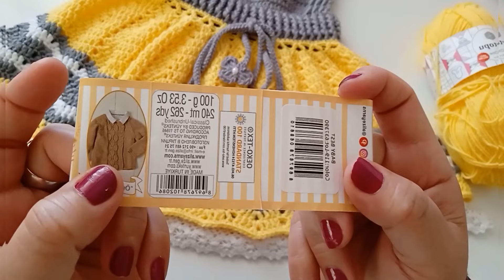Como fazer essa linda Saia jardineira infantil/na versão Canhoto.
⏩Vou deixar uma linha que parece com essa no Brasil.

Material:
Linha mas Bebê da Círculo,Tex 200
Agulha 2.5 ou 3
4 botões
Tesoura
fita métrica

CRÉDITO:Ece'nin örgüleri (turca)

✅Amigos essa linha e da Turquia e na Turquia não existe Tex ,pois não falo Tex delas  nos vídeos  espero que vocês  compreendam obrigado.